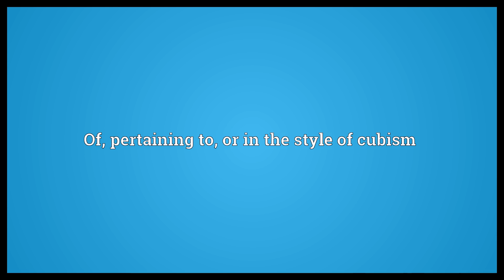Cubistic Meaning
Video shows what cubistic means. Of, pertaining to, or in the style of cubism.  Cubistic Meaning. How to pronounce, definition audio dictionary. How to say cubistic. Powered by MaryTTS, Wiktionary